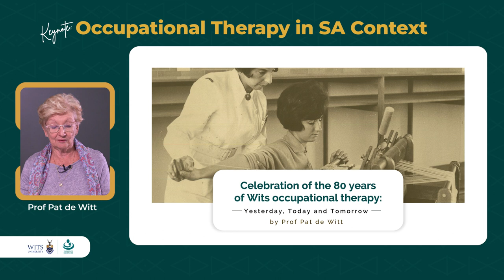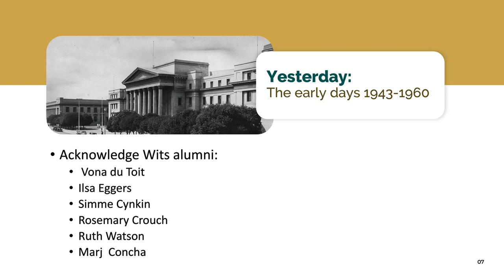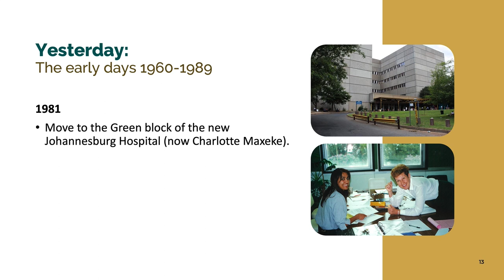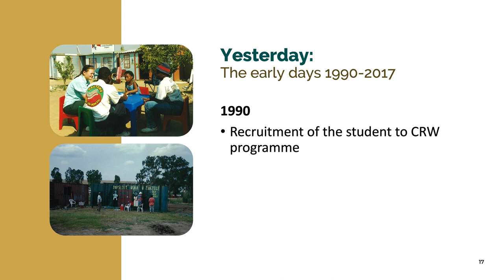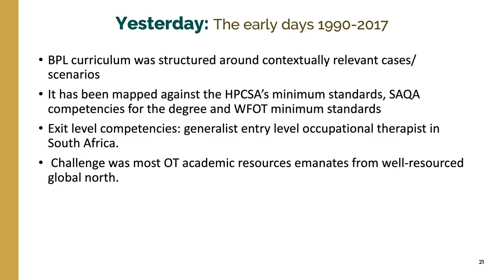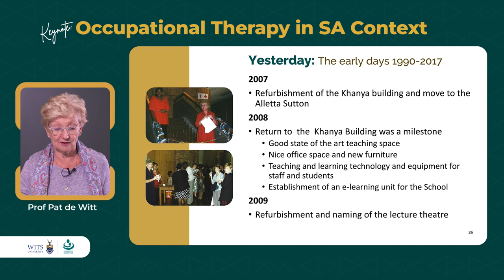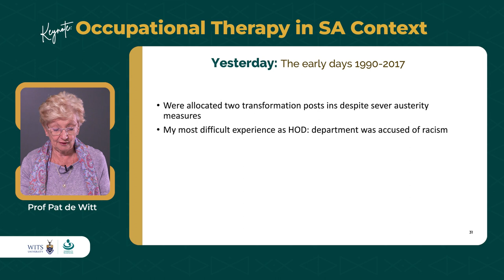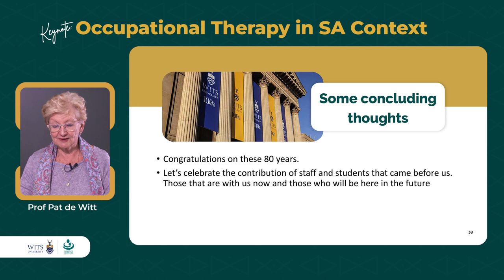Occupational Therapy in SA Context by Prof Pat de Witt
Prof Pat de Witt's keynote address at the University of the Witwatersrand Occupational Therapy Department's 80th Birthday Symposiumin 2023 titled "Celebration of the 80 years of Wits Occupational Therapy: Yesterday, Today and Tomorrow"